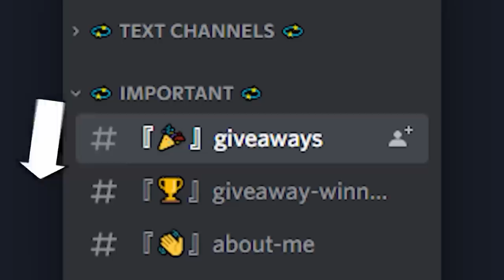People Are Already Acing with Gekko! | Most Watched Valorant Clips Today V567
Gain an edge using Valorant Tracker for FREE ✅ and win FREE VALORANT Skins

Someone hacked and used Timmy's Valorant account to send hateful words to Kyedae
Jollz Knifed Tenz with the new knife!
The new knife changes the Yoru ult animation

Get well soon Kyedae ❤️

► Clip Submission!